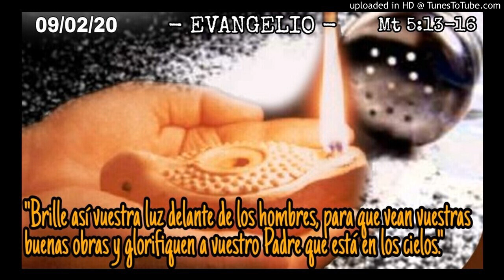ORANDO LA PALABRA - 09-02-20 - P. Manuel Penagos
Palabra y meditación del Evangelio del día.